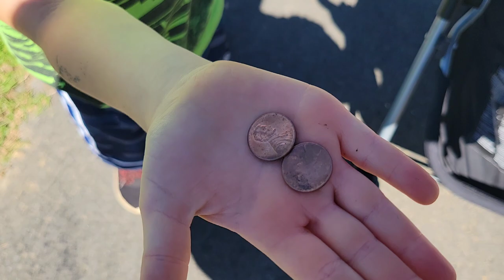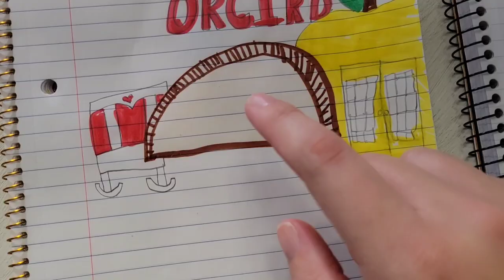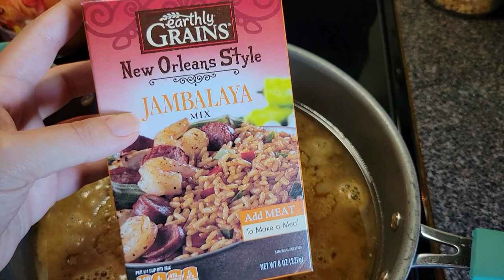FALL DAY IN THE LIFE | MOM OF 4 | BROWNIE PIE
Hey hey yall! Welcome back to another day! We are enjoying the fall weather in this day in the life and making a trip to the park. We are also making a delicious fall dessert! I hope you enjoy! ❤

AMAZON STORE FRONT:

AMAZON WISH LIST: